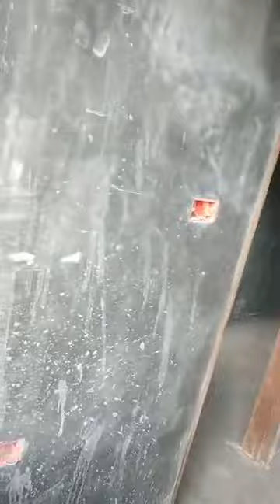FINALLY DONE FINISHING AND FLOORING OF MY CUTE DREAM HOUSE